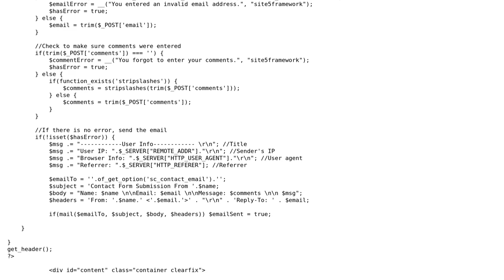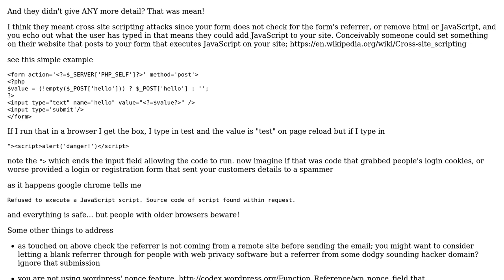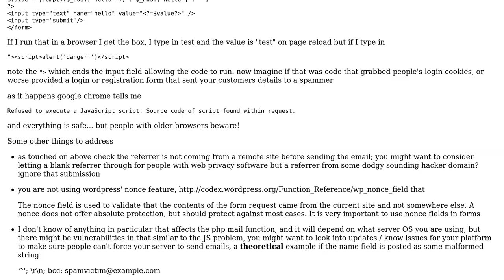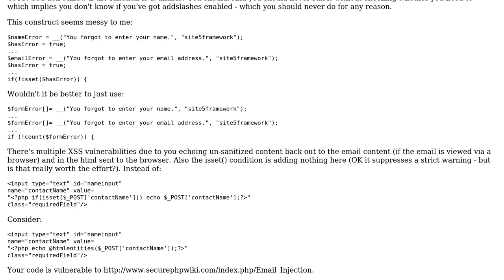Code Review: Wordpress php Contact Form - Security flaws (2 Solutions!!)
Code Review: Wordpress php Contact Form - Security flaws

With thanks & praise to God, and with thanks to the many people who have made this project possible! | Content (except music & images) licensed under CC BY-SA | Music | Images & others | With thanks to user symcbean user svick user DextrousDave user CodeMonkey and the Stack Exchange Network Trademarks are property of their respective owners. You are responsible for your own actions.